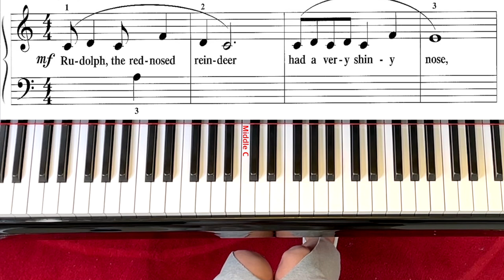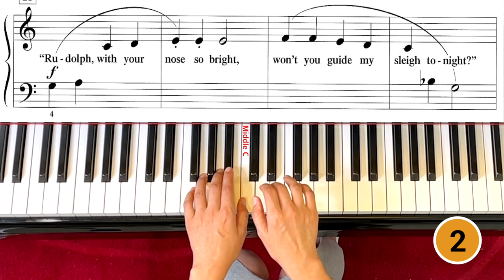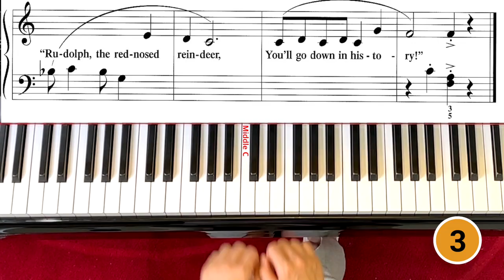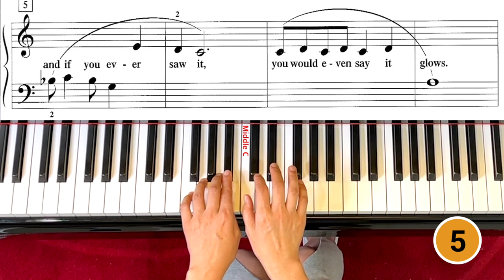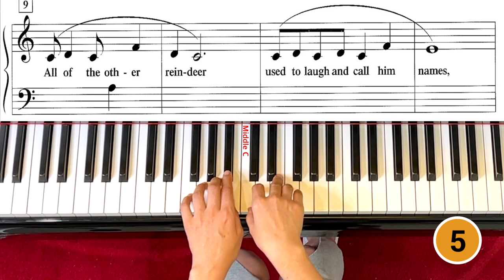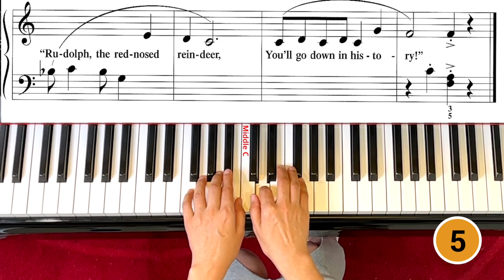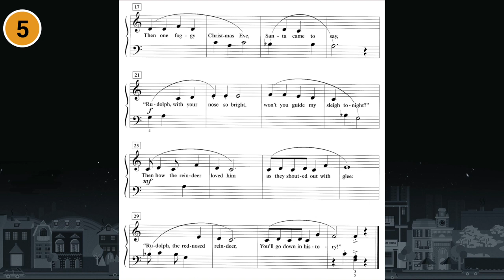Rudolph the Red-Nosed Reindeer_Level 1 [PlayTime Christmas] Faber/Piano Adventures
plays in 3 different speeds from Note by note to fast speed.
00:03      Regular Speed
01:03      Very Slow (Note by Note)
05:56      Medium Speed (Practice 5 times)
17:32      Play Fast (Practice 5 times)